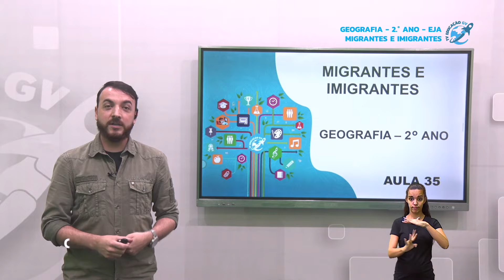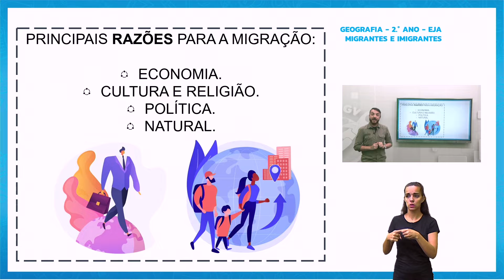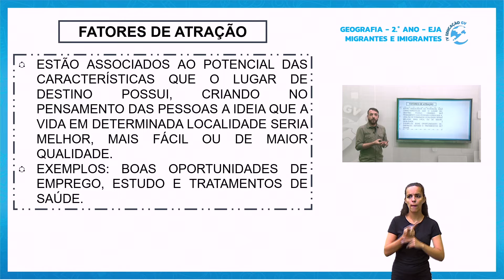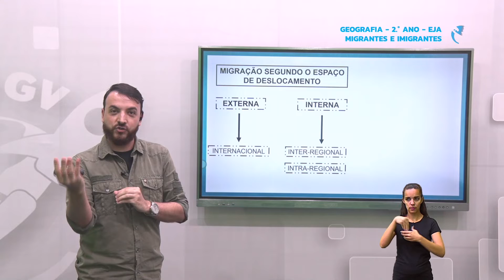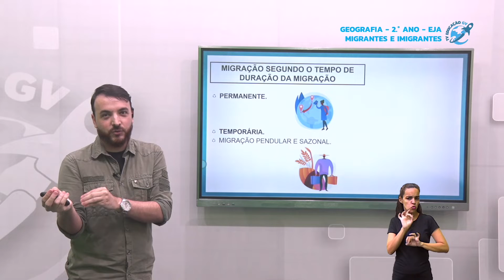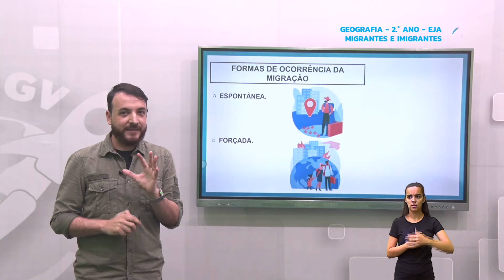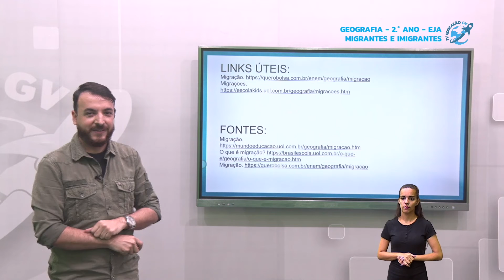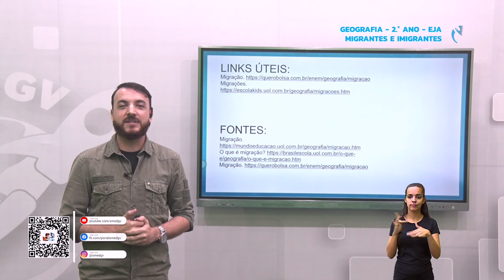Migrantes e Imigrantes - Geografia EJA 2º Ano - 10/12/2021